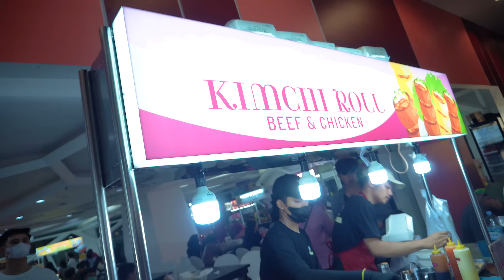PASAR MALAM TANGERANG MIRIP BANGET SAMA BANGKOK !